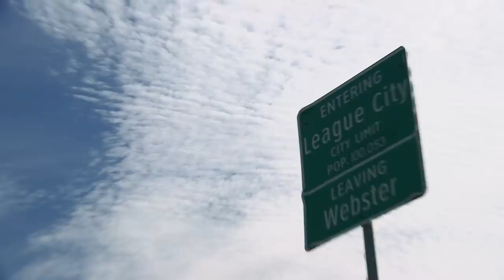Danielle's Health Issues Get Worse | OutDaughtered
After the crew left, Adam had to take Danielle to the ER. Now she has to wear a heart monitor for a week and wait for her test results.